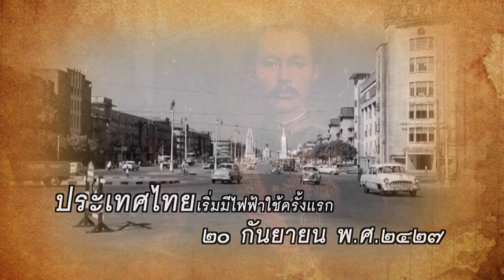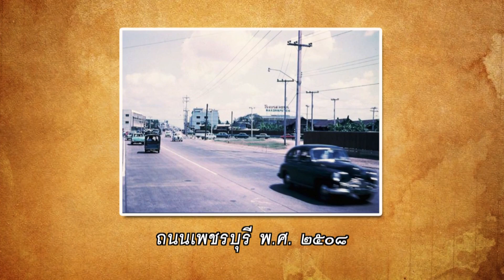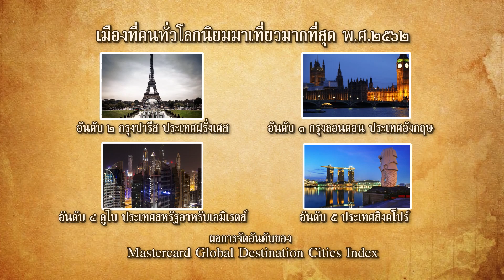คุณพระช่วย | 1 ธ.ค. 62 [3/4]